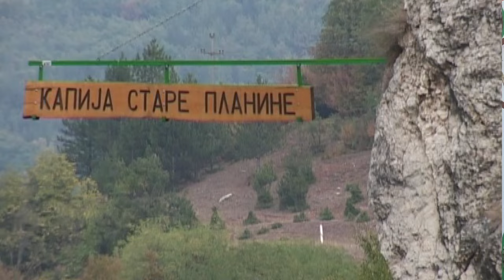TEMSKA - SELO FESTIVALA, MANIFESTACIJA, KAMPOVA